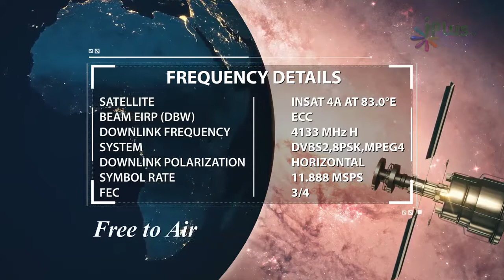Allah Ke Kitne Names Hain By Zaid Patel - How Many Names Of Allah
Topic: Allah Ke Kitne Names Hain -  How Many Names Of Allah